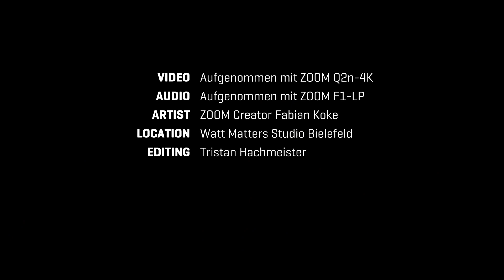ZOOM 10 wskazówek dla perkusistów - Wskazówka 2: Pozycja do gry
Videotitel: ZOOM 10 wskazówek dla perkusistów - Wskazówka 2: Pozycja do gry
Drugi odcinek nowej serii „10 wskazówek dla perkusistów”
Wskazówka 2: Pozycja do gry
W kolejnych dziesięciu odcinkach Twórca Zoom Fabian Koke podpowie, jak stać się lepszym perkusistą!
10 przygotowanych przez niego wskazówek przyda się zarówno początkującym, jak i bardziej wprawionym perkusistom. Jeśli uważasz, że pominęliśmy istotną radę, napisz o tym w komentarzu.

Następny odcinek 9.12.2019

Jeśli masz ochotę zobaczyć Fabiana Koke na scenie, zajrzyj na jego stronę internetową:
We're Zoom. And We're For Creators.
zoom.co.jp/Q2n4k